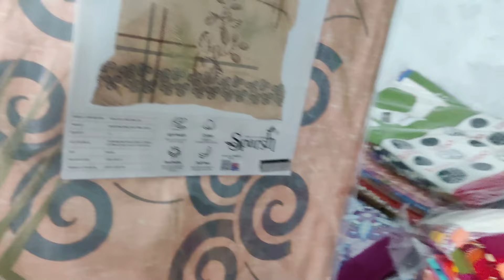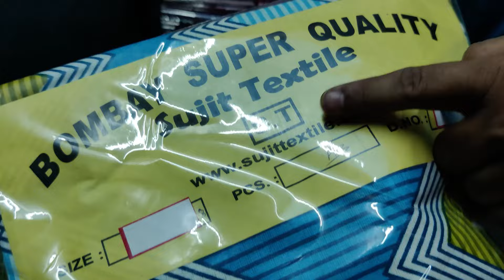Kolkata Bedsheet Wholesale Market | Bedsheet Manufacturer In Barabazar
Bedsheet Manufacturer and Wholesaler in Kolkata | Bedsheet Wholesale Market in Kolkata Barabazar | 100 % Pure Cotton Bedsheet Wholesale | Bedsheet Collection 2024 | bedsheet wholesale market in barabazar | bedsheet wholesaler and manufacturer in burrabazar

Cheapest bedsheet manufacturing in barabazar
Bedsheet wholesaler in barabazar
Bedsheet wholesale market
Bedsheet wholesale market in kolkata
Bedsheet Manufacturer In Barabazar | Cheapest Bedsheet Wholesale Market In Kolkata |

Your Search
bedsheet wholesale market
bedsheet ka desing
bedsheet wholesale market in delhi
bed sheet painting
mahalaxmi bedsheet kolkata
bedsheet kolkata wholesale market
bedsheet shop in kolkata
bedsheet shop in bangladesh
Bedsheet Manufacturer and Wholesaler in Kolkata
bedsheet wholesaler
bedsheet manufacturer in barabazar
borobazar bedsheet manufacturer
barabazar bedsheet wholesaler
digital marketing bangla
digital marketing

[Shop name - SUJIT TEXTILE
Adress - 10, ARMENIAN STREET, 2ND FLOOR, KOLKATA 700001
GSTIN - 19FEVPS0273B1Z3

আপনার হোলসেল অথবা Manufacturing ব্যবসা থাকলে  Digital Marketing Bangal Channel এ  ভিডিও দিতে চাইলে আমাদের মেসেজ করুণ। কোম্পানি Details লিখে।
Digital Marketing Bangal  (Verified)
M- 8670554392 (Text Message OR Whats Apps)
T&C Apply